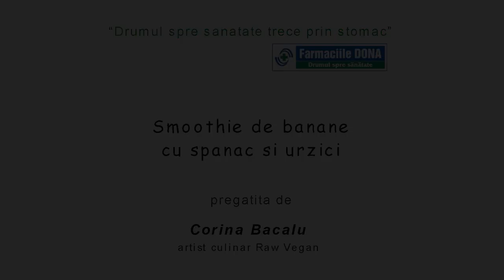Smoothie de banane cu spanac si urzici - Corina Bacalu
O bautura sanatoasa, care tine de foame, foarte-foarte usor de preparat!!!
Pentru lista ingredientelor, modul de preparare, dar si pentru alte retete sanatoase si gustoase, accesati